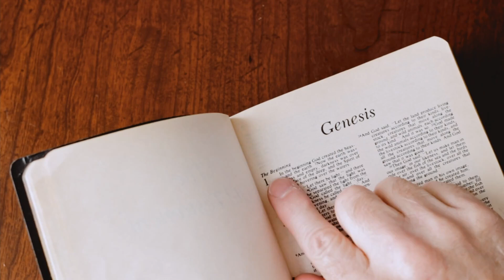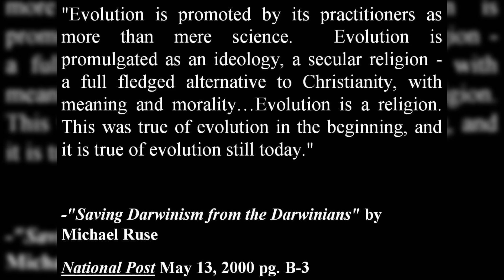BPNT Book series - Chapter 20 - So which is it? Creation or Evolution? Both?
Most people will ask the following questions at some point in their life:

Where did I come from?
Why am I here?
Where am I going when I die?
Is evolution really true?
Is the Bible true?
Are we really just an accident?
Is there any purpose to our lives at all?

I believe the information in this book will help you to answer those questions.

You will learn about:

Global warming? Is it our fault that the ice caps are melting?
Where did the dinosaurs come from?
What does the fossil record show us?
Is the earth billions of years old?
Is the theory of evolution a science?
Does the Creation account in the Bible have room for evolution?